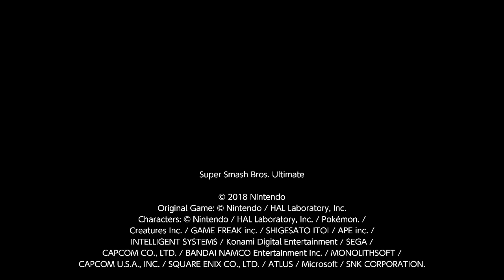Super Smash Bros. Ultimate (Donkey Kong Vs. King K. Rool) #2